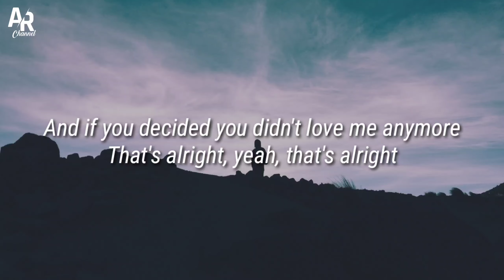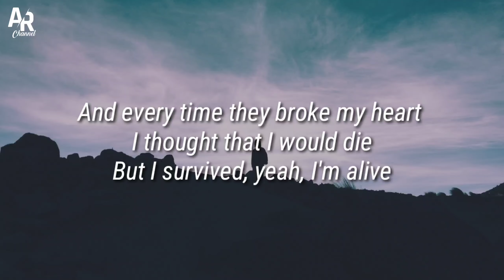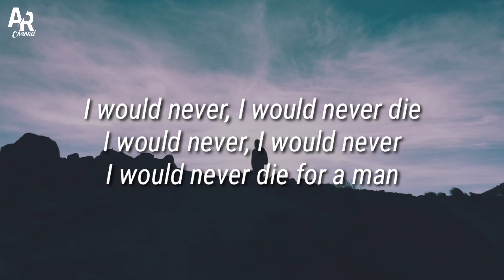Lirik Lagu Die For A Man - Bebe Rexha (Lyrics Music)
Hai teman-teman
kita kembali uplod konten video lirik-lirik lagu terbaru